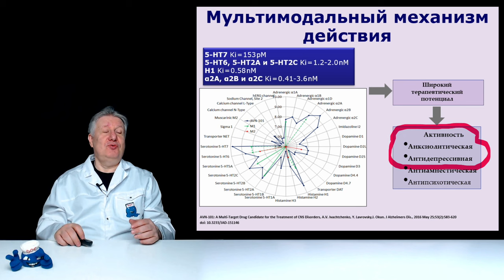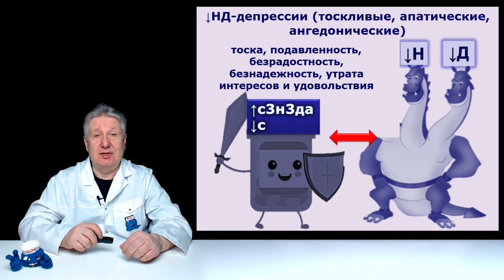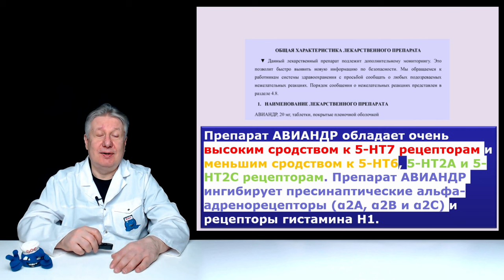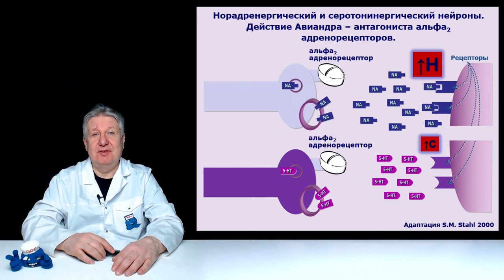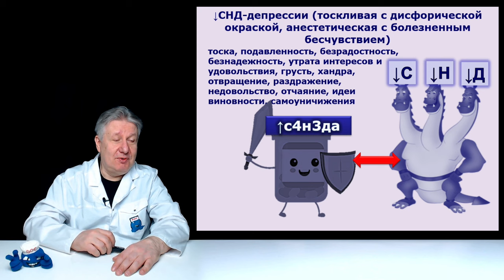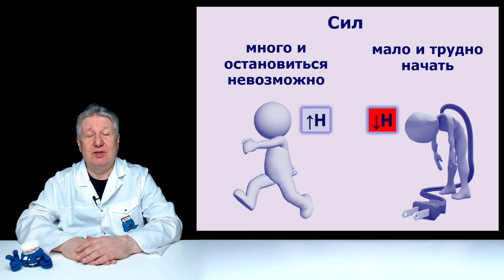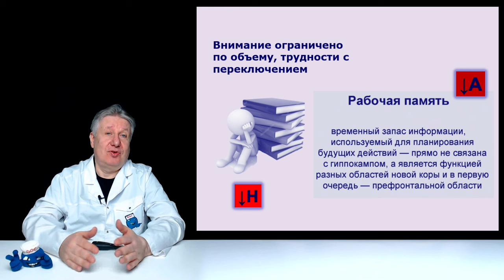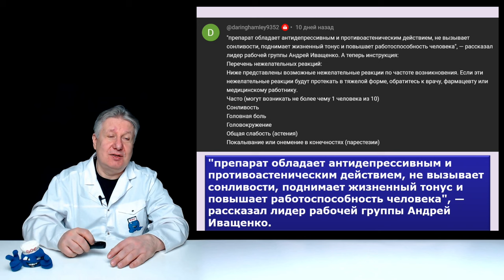Авиандр. Формула влияния на нейроны.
Представляем наиболее полную формулу влияния нового отечественного препарата Авиандр на нейроны. Нигде в мире, а только у нас!